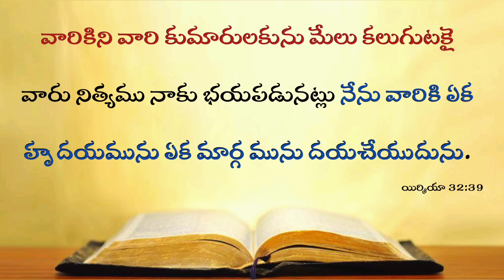Today's Promise 30.06.2024